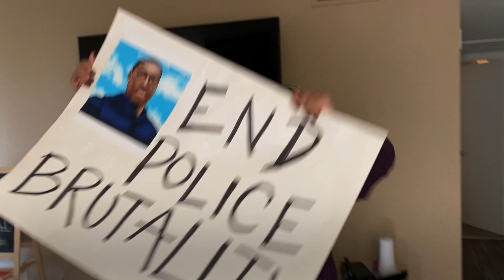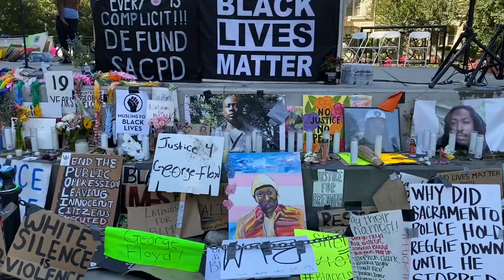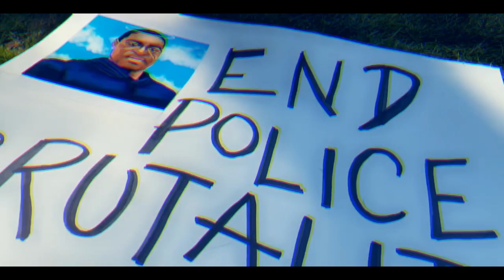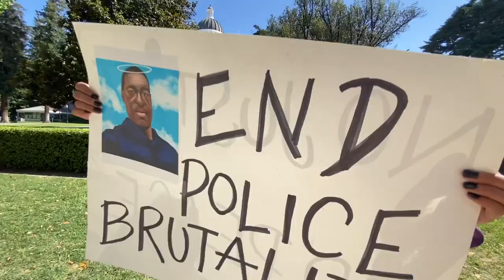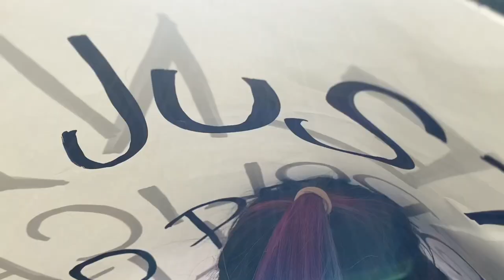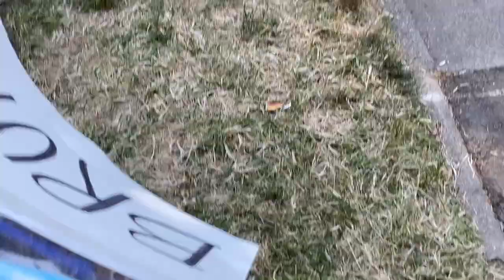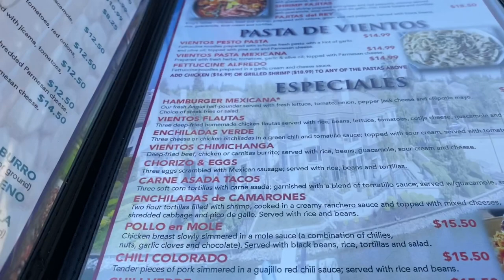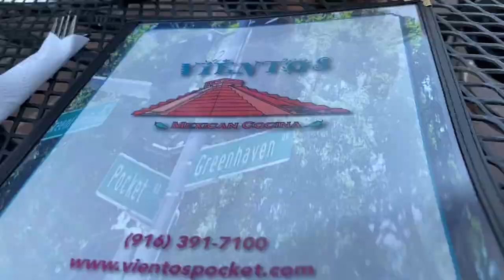From Sacramento’s Black Lives Matter over George Floyd police death |Vlog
Blacklivesmatter peaceful protest June 6 ,2020 |vlog Wendyxo

by Wendyxo